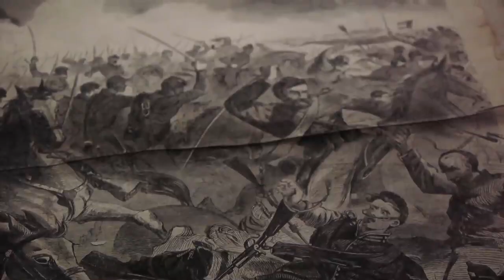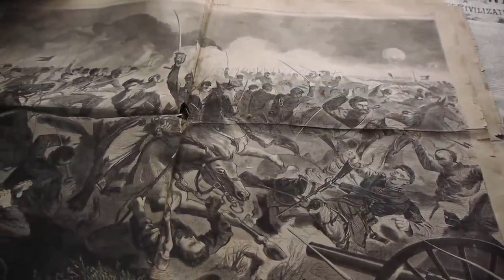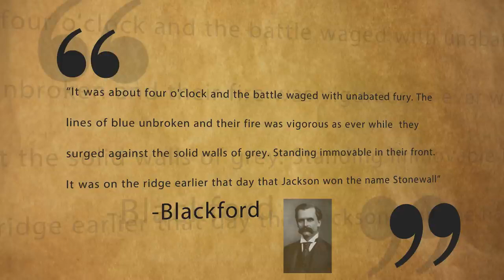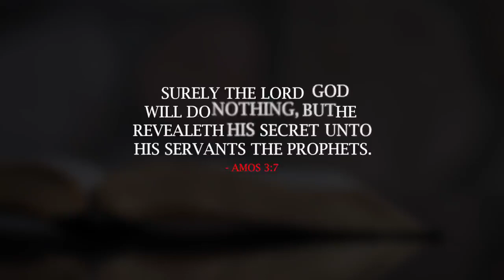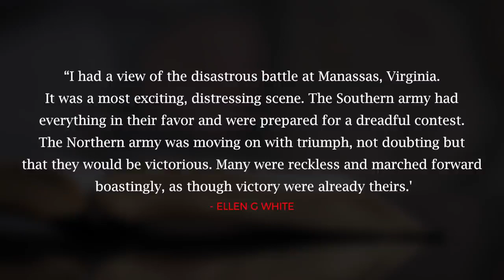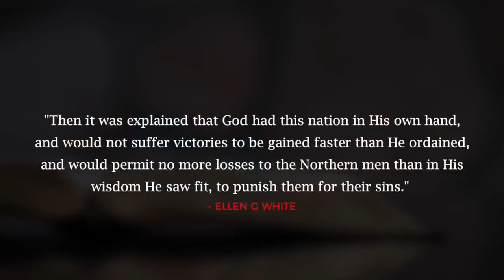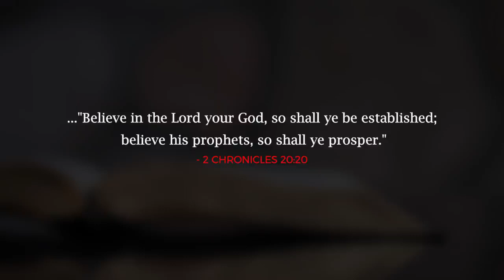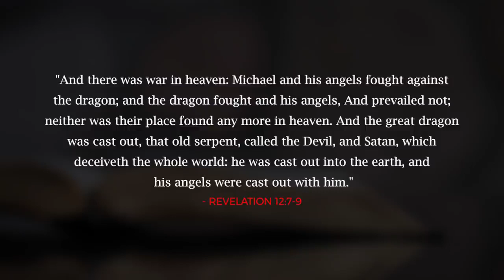Ellen White's Amazing Vision of Civil War Mark Finley